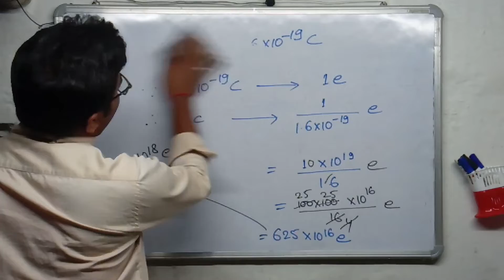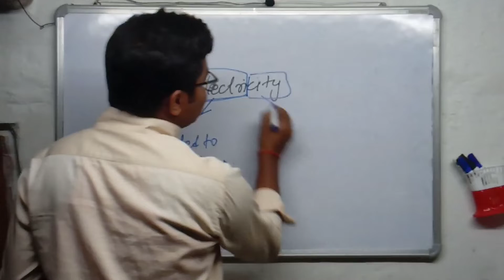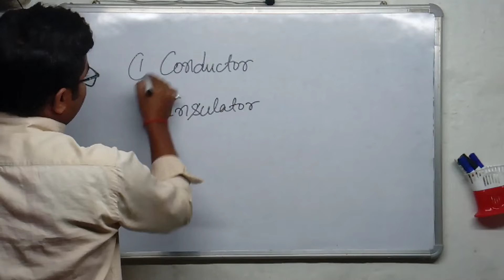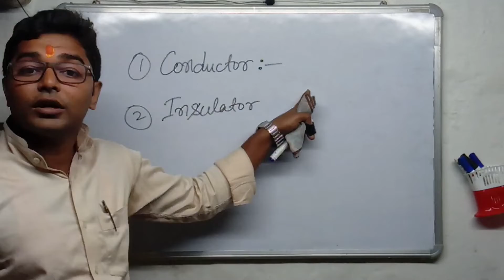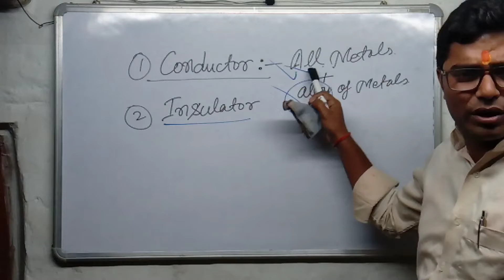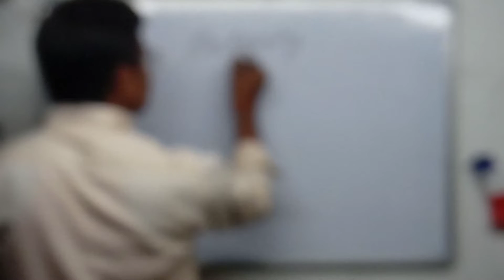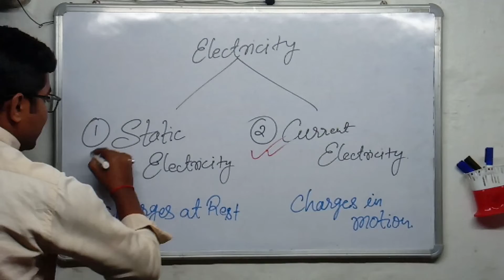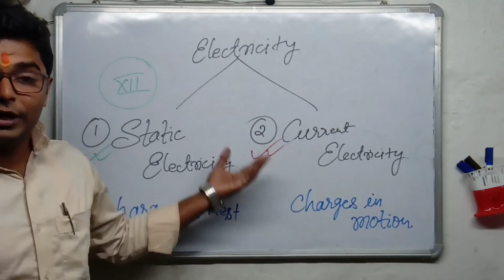Electricity Physics Class X Lecture (II) @InfinityEdupoint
Electricity Lecture (II) @InfinityEdupoint

               Electricity Lecture (II)

                 Physics for class X.

Language of Discussion :- English mixed with Hindi